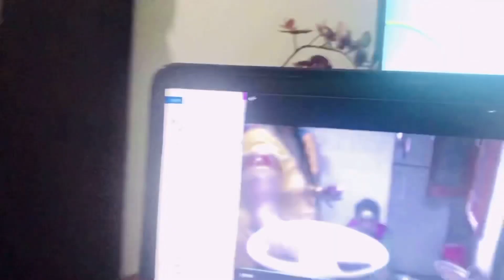Selling out all our furniture | had to cancelled sift’s lohri celebrations | Pavit’s lohri memories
Hi friends, happy lohri everyone. Here is our today’s vlog.